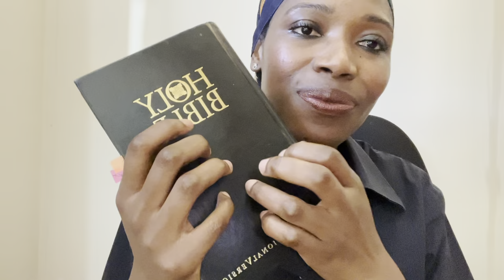ASMR Whispering and Relaxing Bible Verse reading 📖 with Hand Movements ✨lofi✨ (Monday blues)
Happy Monday beautiful ASMR Fam, and I hope this videos helps with you tonight and always 🌸

If you enjoyed this ASMR video, consider gifting me a coffee ✨

Much love  💕